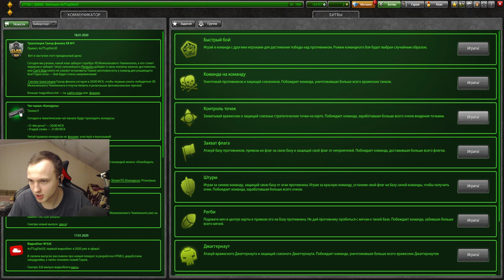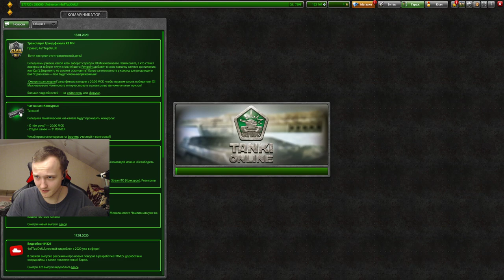Мk 8 ВООРУЖЕНИЕ ДОСТУПНО УЖЕ НА УОРЕНТАХ - КАК МОЖНО СДЕЛАТЬ ХУДШЕЕ ОБНОВЛЕНИЕ В ТАНКАХ ОНЛАЙН